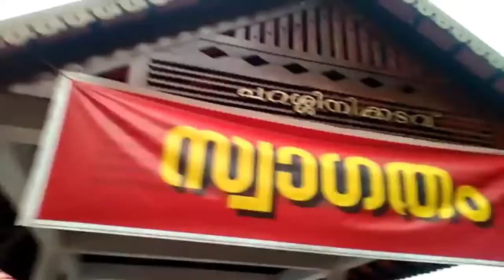Trip To Snake park (Parassinikadavu) / Small travel